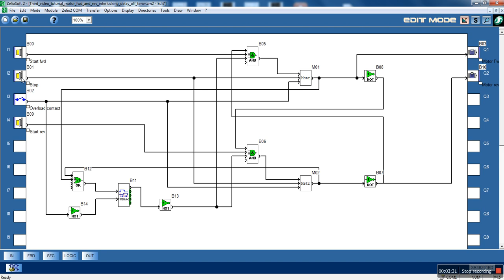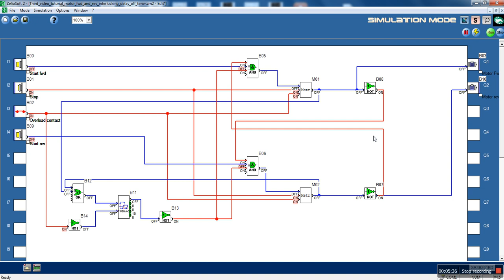Zelio logic video tutorial #3. Delay off timer. DOL motor starter fwd and rev with delay example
A DOL motor starter that controls the rotation of the motor. Delay is used to secure the motor of violent starting. An introduction to FBD programming language.

The programs aren't suitable for real world applications.